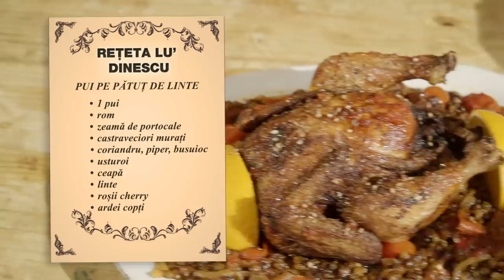Politică şi delicateţuri cu medicul Radu Zamfir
Ediţia emisiunii Politică şi delicateţuri, difuzată duminică, 26 mai, de la ora 14:30, la TVR1, în care invitatul lui Mircea Dinescu a fost medicul Radu Zamfir, directorul executiv al Agenției Naționale de Transplant.